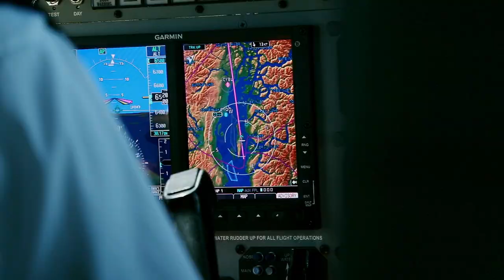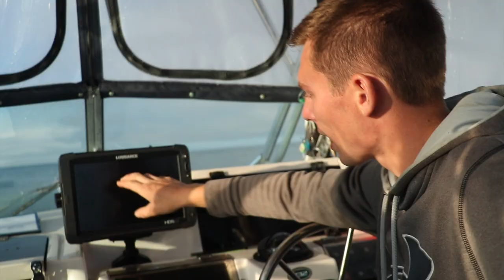Reviewing 2018 and maybe BIG PLANS in 2019? | Fishing with Rod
2018 was an awesome fishing year for us! We went to Florida, and many unique places in British Columbia. We got some big fishing plans in 2019 as well, find out what they are! Thank you all for supporting us!

Camera:
Rodney Hsu
Kitty Kanhoffen

Editing:
Rodney Hsu